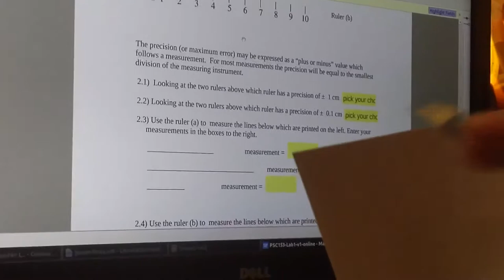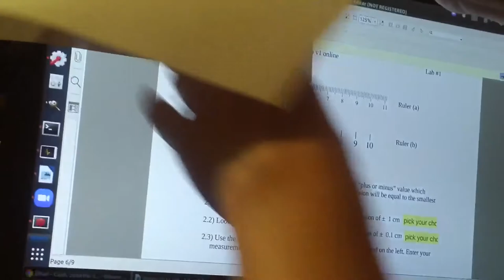PSC153 - Lab 1: measurements without printer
In Part 2 of the Lab 1 activities, you have instructions to print out the page with the ruler and lines to measure. If you do not have access to a printer, follow the instructions in this video to be able to make those measurements. Contact your instructor if you have additional difficulties.